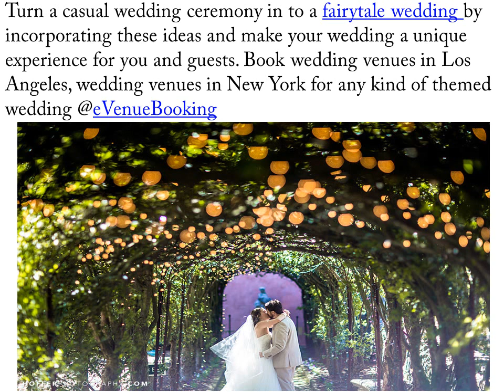Ideas for a Classic Fairy Tale Wedding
Turn a casual wedding ceremony in to a fairy tale wedding by incorporating these ideas and make your wedding a unique experience for you and guests.